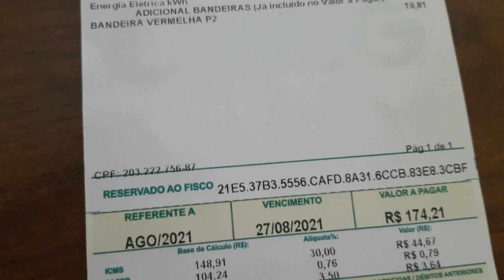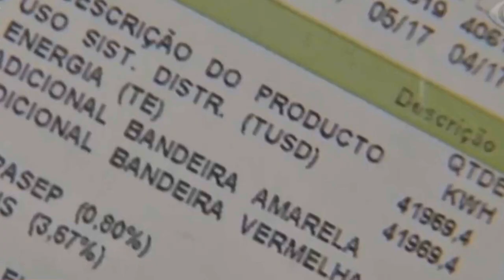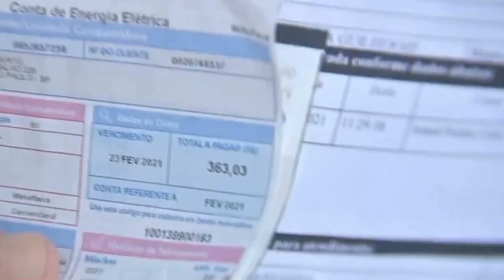VOCÊ JÁ PENSOU EM PODER ESCOLHER DE QUEM QUER COMPRAR SUA ENERGIA? VEJA EM NOSSA MATÉRIA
| BRASIL |
VOCÊ JÁ PENSOU EM PODER ESCOLHER DE QUEM QUER COMPRAR SUA ENERGIA?